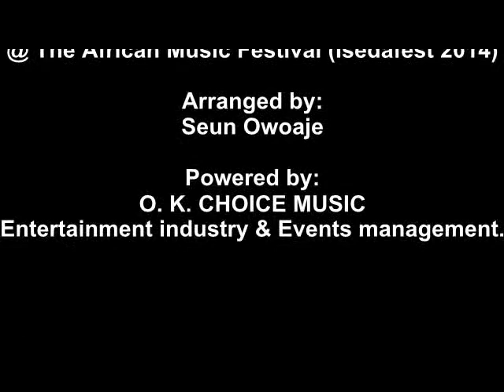Amazing “Ise Oluwa” Piano Rendition at Iseda Festival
Immerse yourself in 'I'm Amazing “Ise Oluwa” Piano Rendition', performed at the lively Iseda Festival.

This captivating performance brings together the soulful sounds of the piano with the power and depth of the 'Ise Oluwa' song.

Engage in this melodic journey as the pianist intricately delivers each note, showcasing not only their talent but also their connection to the music. It's more than a performance, it's an encounter with the rich, cultural beauty of rhythmic expression!